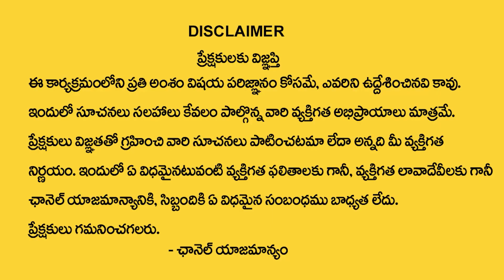Astrologer Venu Swamy About AP Next CM in 2024 | 2024 లో సీఎం ఆయనే Telangana & Andra Next CM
Watch ► Astrologer Venu Swamy About AP Next CM in 2024 | 2024 లో సీఎం ఆయనే     Telangana & Andra Next CM